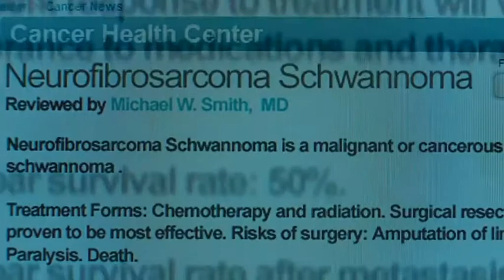Joseph-Gordon Levitt 50/50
Song: Dance On Our Graves by Paper Route